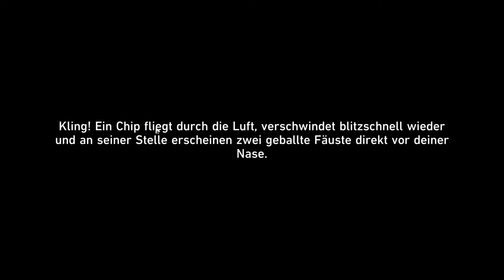Honkai: Star Rail v2.0 #60 Die traumjagende Jugend 2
3, 2, 1, der Warpsprung beginnt gleich! Eine Raumstation mit versiegelten Kuriositäten, ein fremder Planet mit ewigem Frost, ein Raumschiff auf der Jagd nach Ausgeburten ...
Erforsche fantastische Welten und Zivilisationen und entdecke die Geheimnisse jenseits aller Vorstellungskraft!

00:00 Die traumjagende Jugend 2